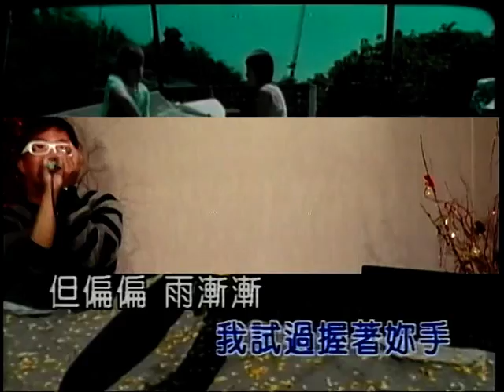施朝琮~晴天.mpg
貝斯特之友施朝琮~晴天